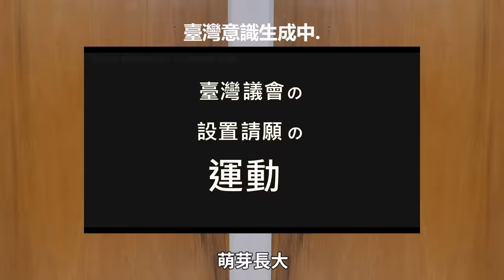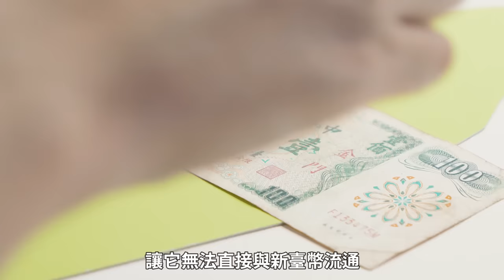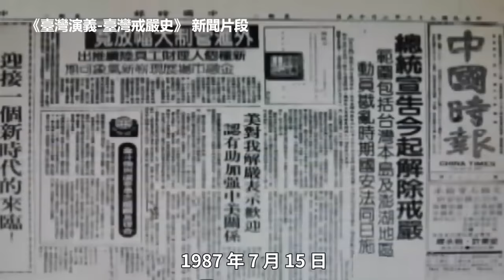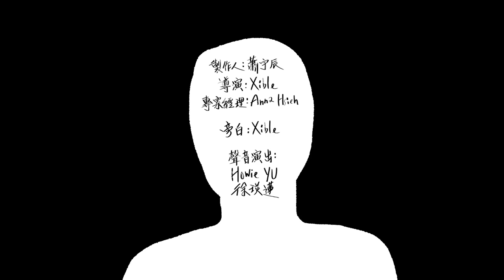什麼造就了金門複雜的認同？ | 臺灣認同下集 | 臺灣吧Taiwan Bar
為什麼臺灣吧有一些影片不能直接看了？

老實說，這些動畫影片製作成本一直都很高，雖然我們 10 年來仍持續堅持在 YouTube 更新高品質的節目，但仍無法只靠流量分潤，獲得收益、建立循環。因此我們需要幫《動畫臺灣史》以及更多籌備中的節目，改變一下跟觀眾的關係。讓觀眾不再只能被動等待，而是可以一起參與製作計劃。

捧油可以怎麼做？

會員共分為三個等級，較高等級的會員皆可享有前一等級會員的同等福利：

🍺 Lv1. 灣吧好捧油
《動畫臺灣史》＆《臺灣世界史》系列看到飽、會員徽章、專屬表情符號、獨家內幕直擊影片
🍺 Lv2. 灣吧個人專屬吧台坐
《動畫世界史中國篇》＆《臺灣文化記憶》系列看到飽、「灣吧好朋捧油」福利
🍺 Lv3. 灣吧豪華私人包廂
《法律吧》＆《哲學哲學雞蛋糕》＆《拼經濟吧》＆《學霸話經典》＆《123 募投人＋木擊者》系列通通看到飽、「灣吧個人專屬吧台坐」福利

我們知道，新的調整勢必對一些捧油的觀看習慣造成不便，在此先說聲抱歉。再次感謝大家對臺灣吧的支持，期待我們在未來的新作品再見！

你會說自己的國家是「臺灣」還是「中華民國」呢？
近日，金門縣立委陳玉珍在立院質詢過程中
明確地主張「臺灣不是一個國家」，而是一個「地理名詞」
無論你是否同意她的說法，這個新聞事件
確實又再次衝撞我們一直閃不開的主題「身分認同」

為什麼金門的立委不認同「臺灣」，
認為自己是中華民國福建省金門縣的立委呢？
那金門人的認同和我們熟悉的「臺灣人」有什麼差別呢？
強加「臺灣認同」在金門人身上有正當性嗎？

今天就來跟大家聊聊複雜的金門認同吧！
臺灣吧 - Taiwan Bar Ｘ 故事：寫給所有人的歷史
帶你重新翻開，臺灣那些快被遺忘的文化記憶
特別感謝：
葡萄牙文翻譯：尤品方
英文翻譯：Mangle Kuo

📚參考資料
▎書籍：
李炷烽監修；楊忠全、盧志輝參修、李仕德總編纂，《金門縣志：96年續修》，金門：金門縣政府，2009。
陳奇中編著，《金門學概論》，台北：台灣東華，2017。
宋怡明(Michael Szonyi)著；黃煜文、陳湘陽譯，《前線島嶼：冷戰下的金門》，臺北：國立台灣大學出版中心，2016。
呂靜怡，《記憶與認同：金門婦女隊員出操的回顧》，臺北：秀威資訊，2014
▎論文期刊：
李慈榮，《金門地區民眾國家認同與地域認同之研究》，臺北：銘傳大學公共事務學系碩士論文，2010。
宋怡明著，李仁淵譯，〈戰火下的記憶政治：金門，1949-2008〉，《考古人類學刊》，71（台北，2009），頁47-69，
 ▎影片：
邱育南導演，《門》（紀錄片），臺北：公共電視台發行，2017
金門通水之後。公共電視台獨立特派員，2018
▎新聞：
林宣瑋，〈下一個前線 《前線島嶼：冷戰下的金門》 新書講座側記〉，台大出版中心Blog，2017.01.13網址：
金門日報副刊文學連結：
民進黨執掌台灣，兩岸之間的金門何去何從？KIKI ZHAO，2016，紐約時報專訪
🍺臺灣吧FB 會有YT沒有的貼文和影片｜